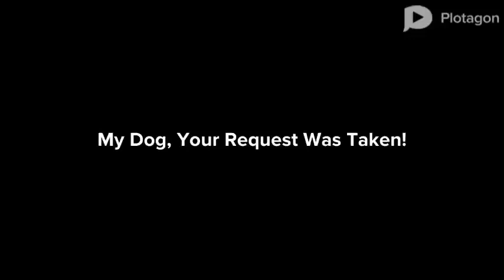Doggy Dog, I Took Your Request!